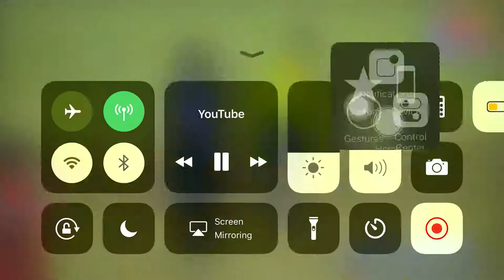Saret krya 13